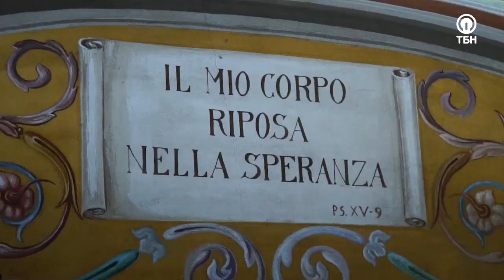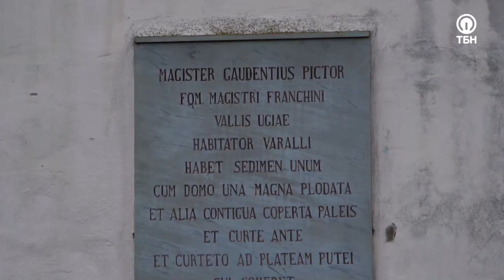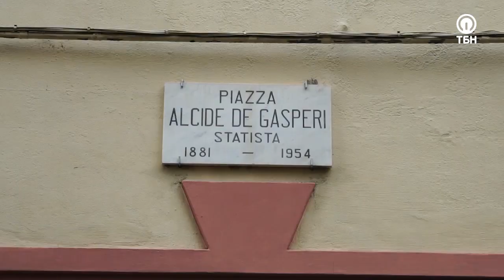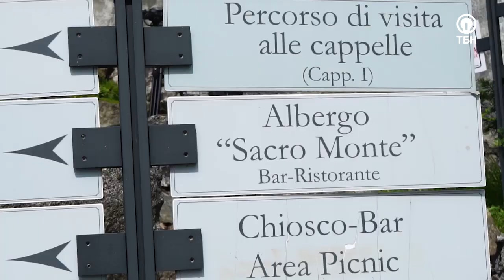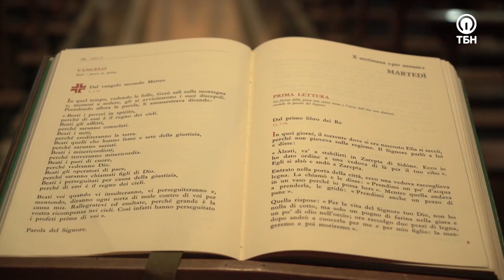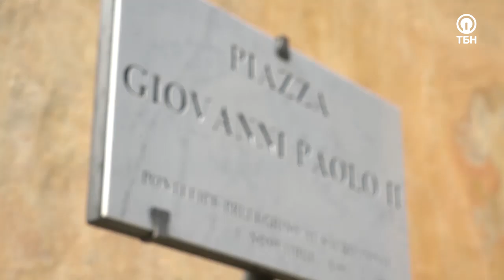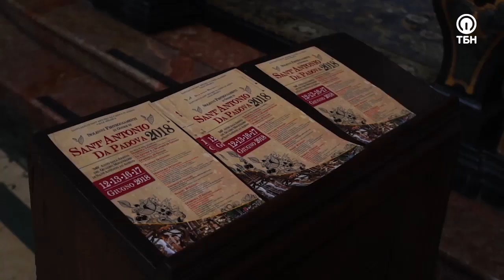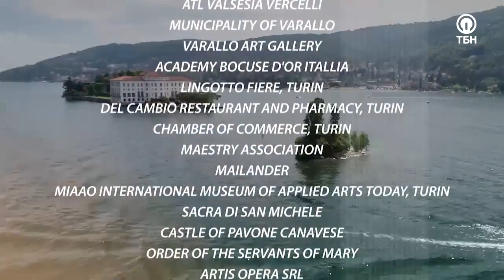Путешествие в «Новый Иерусалим». «Неизвестная Италия» (07)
В этой программе мы отправляемся на прогулку в «Новый Иерусалим» или по Сакра Монте ди Варалло. Об этом городе говорят: «Итальянский Иерусалим», это один из самых красивых городов Италии, который находится в горах.

В этой программе мы расскажем о том, чем так знаменит Варалло, как он получил свое второе имя, как создавалось его богатейшее культурное и художественное наследие, которое имеет колоссальную ценность для всего христианского мира, и многое другое.

Варалло – прекрасное место для любителей колоритной архитектуры, горного воздуха, интересных магазинчиков и исторических объектов.  Вас не оставят равнодушными Церковь Сан Гауденцио, Церковь Санта Мария дель Ассунта, расписанные фресками Гауденцио Феррари, который был художником и талантливым скульптором.